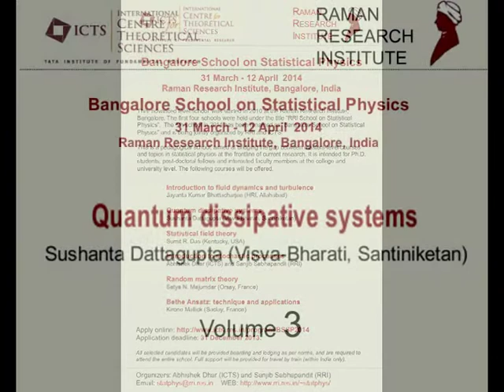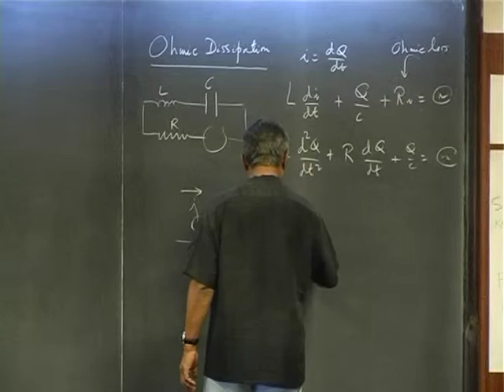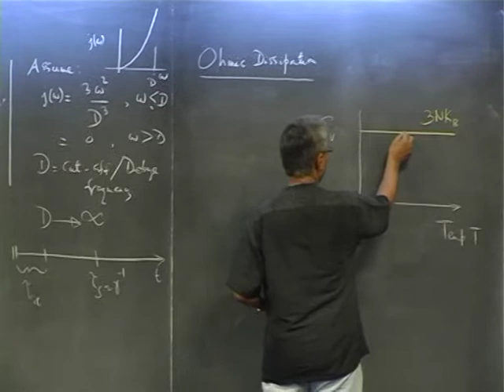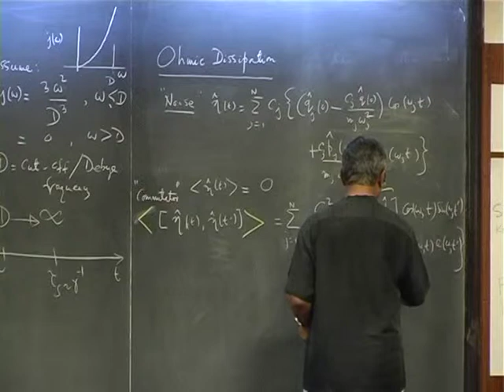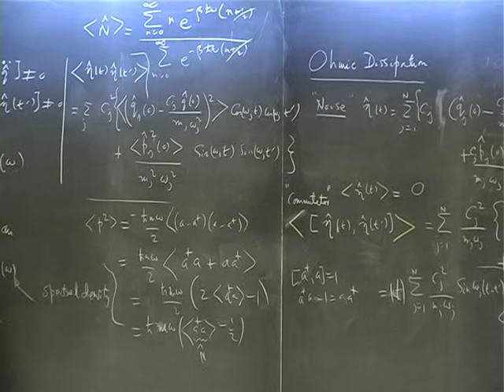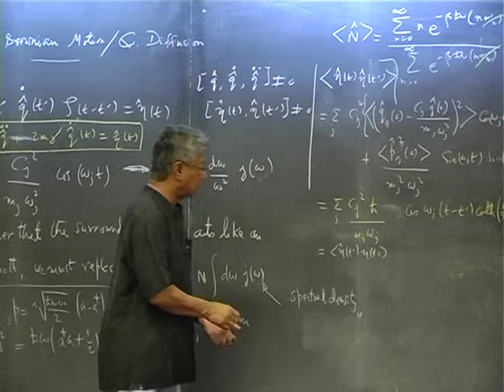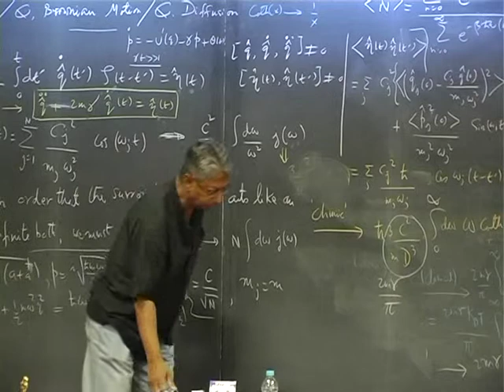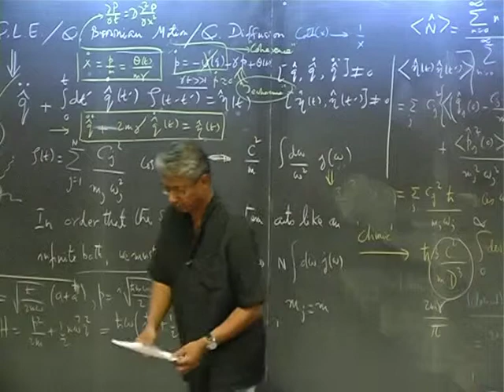Sushanta Dattagupta - Dissipative quantum systems (3)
PROGRAM: BANGALORE SCHOOL ON STATISTICAL PHYSICS - V

DATES: Monday 31 Mar, 2014 - Saturday 12 Apr, 2014

VENUE: Raman Research Institute, Bangalore

This advanced level school was started in 2010 at the Raman Research Institute, Bangalore. The first four schools were held under the title RRI SCHOOL ON STATISTICAL PHYSICS. The 5th school in 2014 has been renamed as BANGALORE SCHOOL ON STATISTICAL PHYSICS and is being jointly organized by RRI and ICTS.

This is a pedagogical school, aimed at bridging the gap between masters-level courses and topics in statistical physics at the frontline of current research. It is intended for Ph.D. students, post-doctoral fellows and interested faculty members at the college and university level.

Week - 1
(i) Introduction to stochastic processes -- Abhishek Dhar and Sanjib Sabhapandit
(ii) Introduction to fluid dynamics and turbulence - Jayanta Bhattacharjee
(iii) Dissipative quantum systems - Sushanta Dattagupta

Week - 2
(iv) Bethe Ansatz: technique and applications - Kirone Mallick
(v) Introduction to random matrix theory - Satya Majumdar
(vi) Introduction to statistical field theory -- Sumit Das